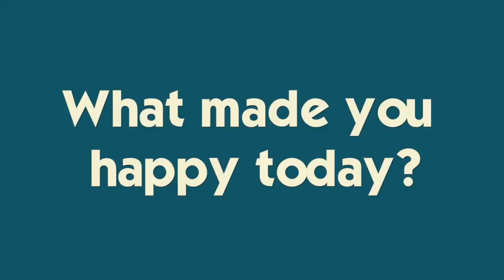WE TOLD THE KIDS A SECRET ABOUT THEIR BROTHER | *he is going to FREAK OUT!!!*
We have a surprise waiting for Brennan- we told Katie and Ryan and they were shocked!  We also visit katie at work! Join Our FAMMELLY Adventure!